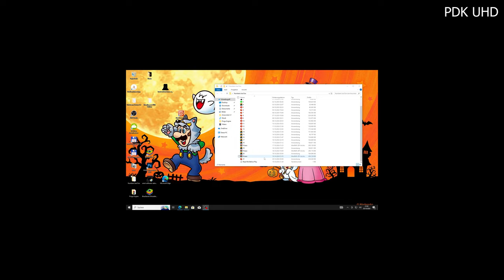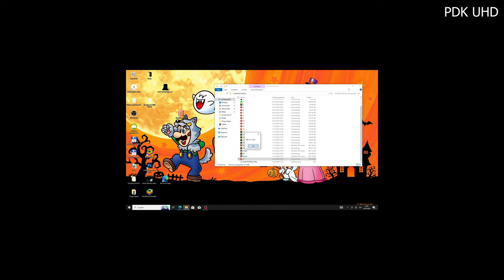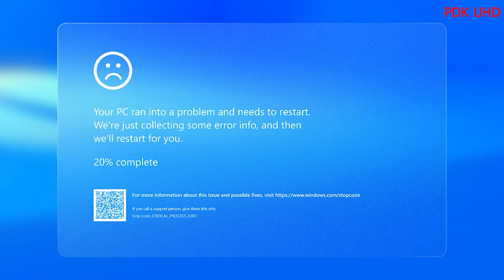21.exe (Day 21 of Numbers but Exe the PDK Edition The Spookytober Special)